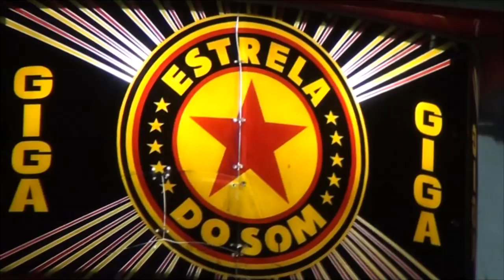GIGA ESTRELA - CAIS DA ALEGRIA - DEZEMBRO DE 2017 ENCONTRO COM A MEGA (HD)